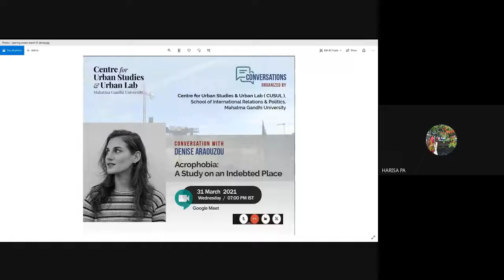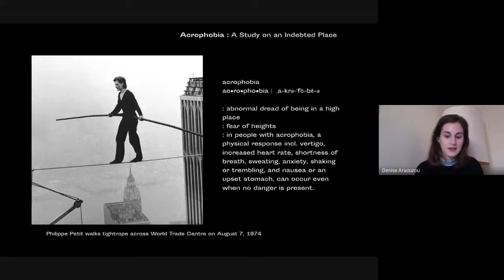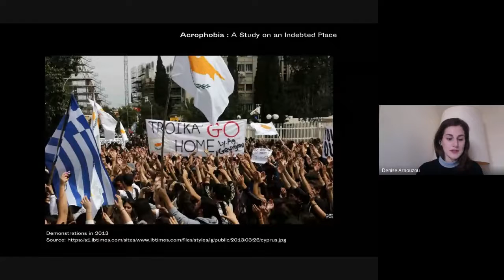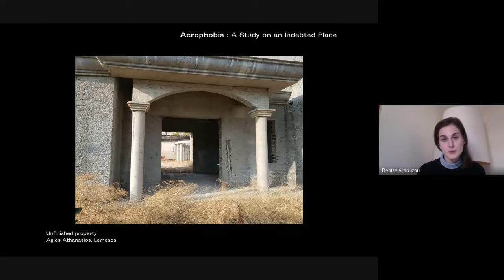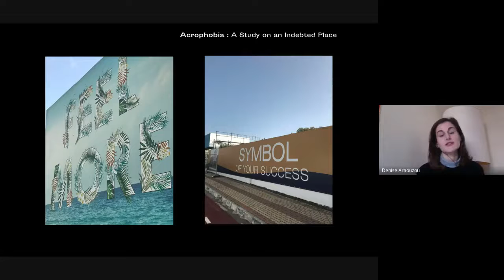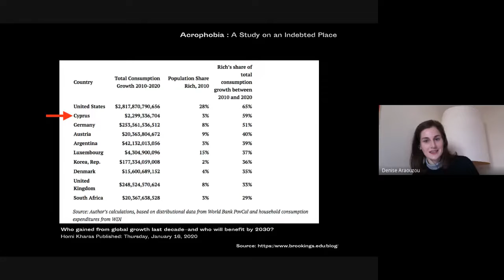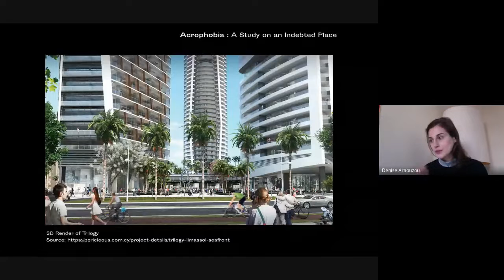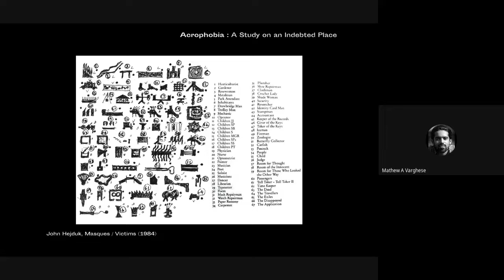Denise Araouzou | Acrophobia: A Study on an Indebted Place | Centre for Urban Studies Conversations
Director (CUS) : Dr. Mathew A Varghese

The Centre for Urban Studies, currently operating from the M G University in Kerala, does several interactives focussed on urban processes, ecologies in the making and interdisciplinary methodologies. We partner with collectives like Kochi Collective and interdisciplinary bodies like the IUCSSRE (M G University). The videos featured here are play listed under different heads as per the platforms participants came under. We elaborate our partnerships with academia, research organs, community networks and synergic initiatives otherwise, in coming days.